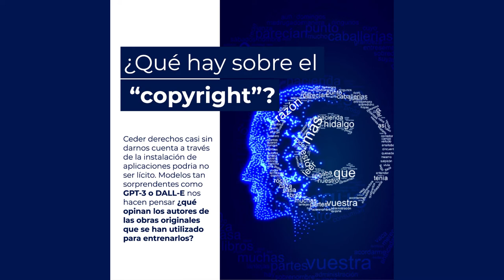Es tiempo de Reflexión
DaSCI es investigación en IA